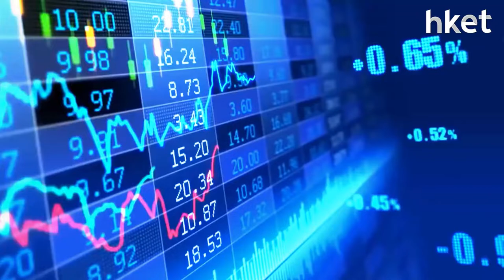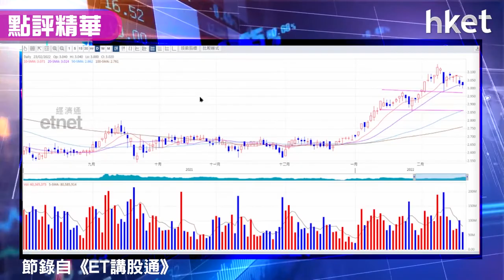【潛力股精選】孫運喜：農業銀行（01288）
農業銀行（01288）自升至52周高位3.15元後走勢持續向下，今日股價更加跌近2％，最低曾經見3.01元。獨立股評人梁耀康認為股價現階段走勢已經出現喘定訊號，現階段可搏反彈。另外，中央今日亦公佈中央一號文件《中共中央國務院關於做好2022年全面推進鄉村振興重點工作的意見》公佈推動農業措施，現時股份受惠國策，派息高，想知如何部署買入，立即點擊收看／收聽：